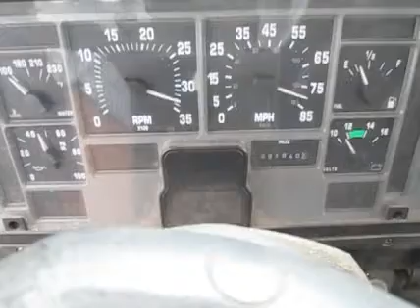1993 INTERNATIONAL 4900 For Sale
Category: Dry